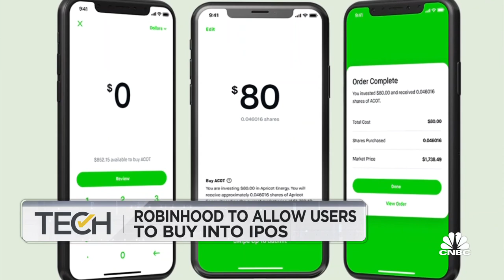Robinhood to allow users to buy into IPOs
CNBC's Kate Rooney reports on how Robinhood will allow users to buy into IPOs.

Robinhood is giving amateur investors access to initial public offering shares in its latest move to democratize retail investing.

IPO shares have historically been set aside for Wall Street’s institutional investors or high-net worth individuals. Retail traders typically don’t have a vehicle to buy into newly listed companies until those shares begin trading on an exchange, which is often after the share price has surged.

“We’re starting to roll out IPO Access, a new product that will give you the opportunity to buy shares of companies at their IPO price, before trading on public exchanges. With IPO Access, you can now participate in upcoming IPOs with no account minimums,” Robinhood said in a blog post Thursday.

Robinhood will not be an underwriter for companies hitting the public markets but will get an allocation of shares by partnering with investment banks.

This move is Robinhood’s latest to antagonize Wall Street. IPO stock pops on the first day averaged 36% in 2020, according to Dealogic, demonstrating individual investor thirst for some of these popular names that is not priced into IPO pricing. These are gains the little guy is missing out on.

The traditional IPO process has been criticized in recent years as being broken, with investment banks allotting the shares to big clients who reap the instant first-day gains. Going public by way of direct listing has combated some of these criticisms.

Figs IPO to be the first
Using IPO Access, Robinhood clients will be able to request to buy shares at their initial listing price range. When the final price is set, clients will be able to go through with the purchase, change or cancel.

Medical scrubs company Figs — which filed its paperwork to go public to the SEC on Thursday — will be the first company to offer its share on the Robinhood app.

“We currently anticipate that up to 1.0% of the shares of Class A common stock offered hereby will, at our request, be offered to retail investors through Robinhood Financial, LLC, as a selling group member, via its online brokerage platform,” Figs said in its S1 filing document.

“This is the first initial public offering to be included on the Robinhood platform and there may be risks associated with the use of the Robinhood platform that we cannot foresee, including risks related to the technology and operation of the platform, and the publicity and the use of social media by users of the platform that we cannot control,” the company added.

The IPO date isn’t set, but companies typically go public one to months after their S1 prospectus is filed with the SEC.

It is unclear if Robinhood clients will be able to invest in Robinhood’s pending IPO. The stock trading app is expected to go public in the first half of 2021 and has filed confidentially with the SEC.

IPO Access will be rolled out to all clients over the next few weeks.

Robinhood’s IPO product comes on the heels of record levels of new, younger traders entering the stock market during the pandemic. That surge has continued into 2021, marked by frenzied trading around so-called meme stocks like GameStop.

Online finance start-up SoFi made a move similar to Robinhood’s in March; however, Sofi will be an underwriter for its offered IPOs.